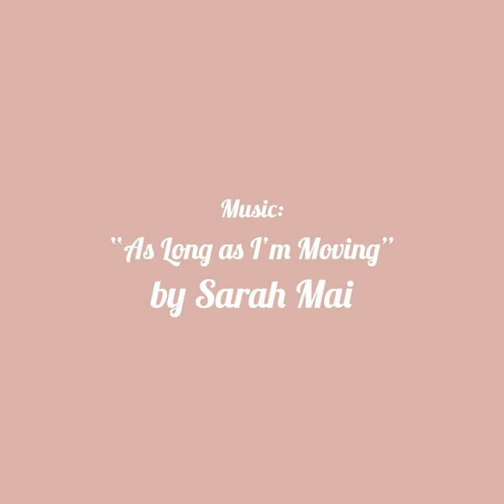1950s Duffle Coat by Vivien of Holloway. The winter coat every woman needs! Classic and Timeless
If like me you have been desperate for something to keep you cute and warm this winter you will love our new Duffle Jacket. This beautiful fun jacket has a fabulous authentic style. Lined in cute bobble fur to keep the chills out. To be honest I like anything with toggles. I can see we are going to have fun with this jacket! Available now only at

Fabulous 1940s and 1950s style clothing. Made in London, UK.

Models: Katie Pedlow and Lottie B Sax